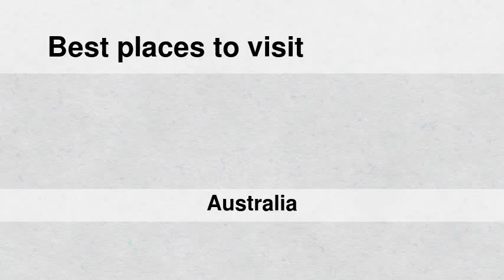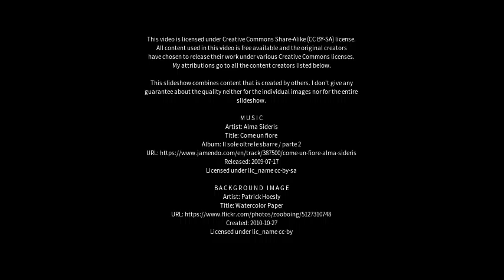Best places to visit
Best places to visit - North Sydney (Australia) Best places to visit - Slideshows from all over the world - City trips, nature pictures, etc.